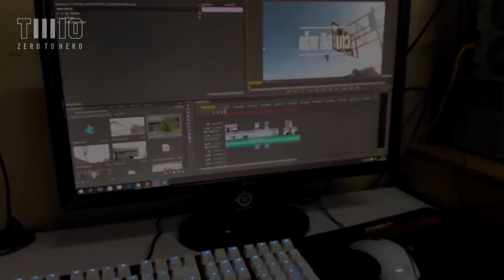TWIO3 : 866 GREANZY (ONLINE AUDITION) | RAP IS NOW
THE WAR IS ON SS.3 (ONLINE AUDITION)
866 GREANZY , สงขลา / SONGKHLA STAGE

"ZERO TO HERO" หรือ "ศูนย์สู่สูงสุด"
เริ่มต้นเข้าสู่ Season 3 ของสงครามแร็พแบทเทิ้ลจาก "RAP IS NOW"
กับศึก "THE WAR IS ON"

ส่ง Clip เข้าแข่งขันได้ตั้งแต่วันที่ 16 ถึง 30 กรกฏาคม 2016

ดาวน์โหลดบีทและศึกษากติกาการเข้าแข่งขัน THE WAR IS ON III